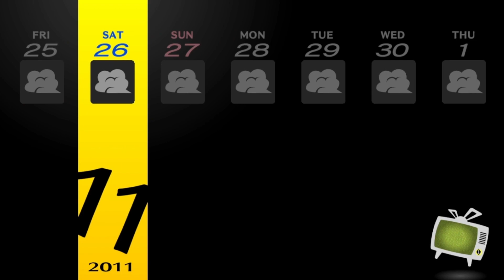Persona 4 Golden: Hospital Drama